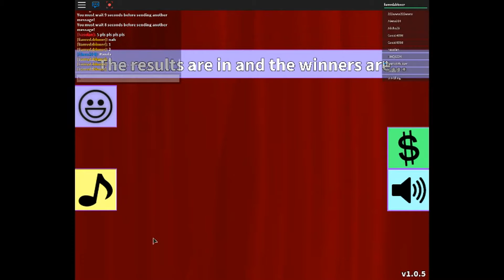Roblox #77! Fashion frenzy! Uhm... ok? :)